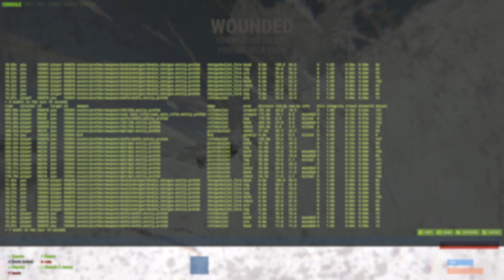USUNĘLIŚMY ICH BAZĘ Z SERWERA.. - Rust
Siemka - nie udało się po tygodniu, ale po dwóch tygodniach. Dzisiaj znowu na moosie, znowu na biweekly, ale za to z fajną historią i fajnym zakończeniem. Miłego. :)

Człowiek grafika:
kanał DAIS: